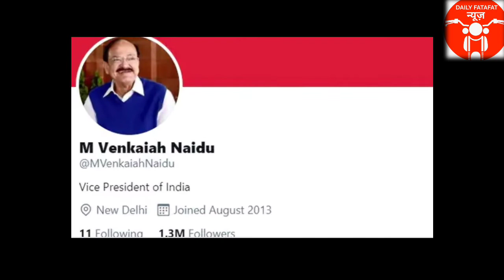Twitter | Vice President of India | Twitter's Account Unverified | Venkaiah Naidu | Mohan bhagwat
Hi Team,

Watch News in Seconds

उप राष्ट्रपति का टि्वटर अकाउंट Unverified क्यों हुआ ?

If u have any complaints regarding our news , contents, Pictures or any thing then kindly message or comment in our comment box , so we can find out mistakes , and sorry for any types of inconvenience if we done.
plzz watch our news , we are working for You only , Watch News in Minutes.